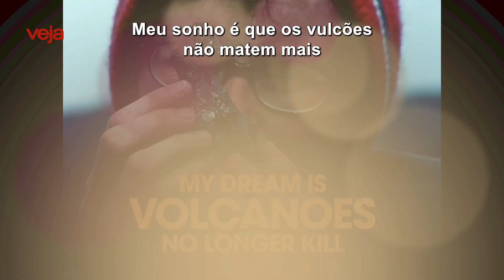Em Cartaz | 'Fire of Love': o documentário explosivo (e romântico) indicado ao Oscar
Indicado ao Oscar de melhor documentário, 'Fire of Love' acompanha a vida de um casal de especialistas em vulcões e é uma pérola do Disney+.